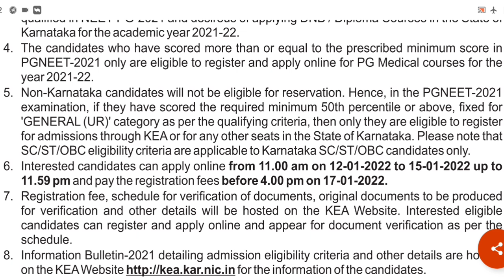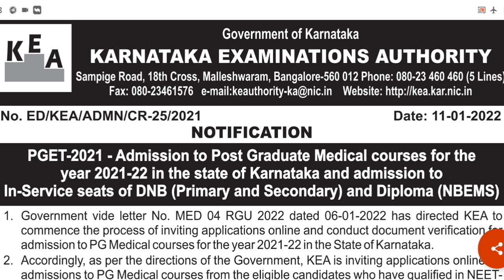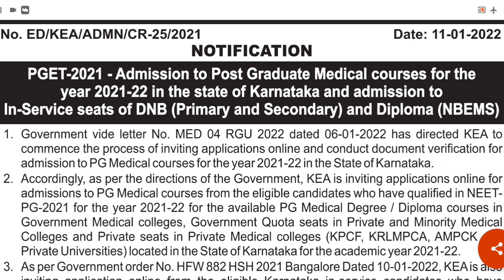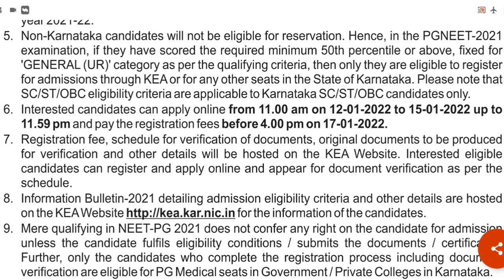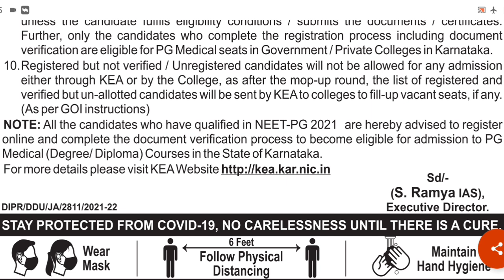NEET PG 2021 🔥 Karnataka State counseling Registration Started 🔥 All Details 🔥 NEET MENTOR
NEET PG 2021 🔥  When Seat Matrix will be published🔥Tips for Registration, Payment and Choice Filling

👉DOWNLOAD.   E-BOOK 📚
📕NEET PG 2021 AIQ-50%  COUNSELING E-BOOK 📗📝

1. Your Dream Branch
2. Your Rank/Score
3. Your Preferred States
4. Service Bond
5. Tuition Fee Budget (only for Private/Deemed)
6. Future perspective

1. Notification & Updates for an Application form, Counselling forms, Counselling dates
2.Real Time Counselling Information & Updates
3. Previous Year Cut-offs
4. Round-wise Strategy of how to proceed with the counselling
5. College Analysis & Comparison among all possibilities
6. Guidance in selecting colleges & branches according to the current scenario.
7. Complete Choice Filling Support for All India counselling,  Karnataka, UP, Maharashtra,  Madhya Pradesh, West Bengal,  Uttarakhand, Andhra Pradesh, Telangana, Bihar and other State, DNB, NBE diploma & CPS courses
8. We provide choice filling preferences for all rounds
9. Candidates can meet/Talk/Chat with me personally for personal counselling (unlimited), Queries and doubts are solved on mobile through calls, Whatsapp,  video calls & messages
10. Fees Structure Details
11. List of top colleges & colleges & branches wise cutoff (All India, MH State, DNB, Karnataka,  Uttar Pradesh & others States ) will be provided.
12. Actual Stipends as per colleges
13. Documents Required for Counselling
14. Latest Seat Matrix
15. Current Bond Details
16. Stray Vacancy/ Mop-up Round details
17. Refund Policy and Rules
18. Court Cases related to Fee, domicile and other eligibility criteria etc if any
19. In case due to any reason, you decide not to take admission this year, you can avail of counselling guidance for free. next year.
20. The most important part is that continuous updates will be provided to explain to you the whole Admission / Counselling process and Opportunities.